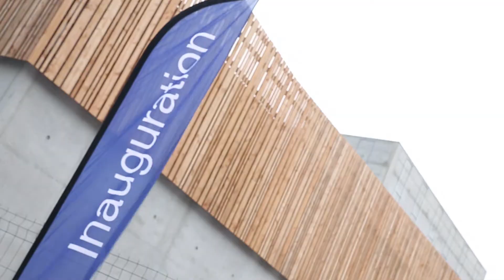Inauguration de la chaufferie à bois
La Ville de Rezé et l’association foncière urbaine libre (Aful) inauguraient samedi 29 novembre la chaufferie à bois de la Trocardière. Elle alimente un réseau de chaleur de plus de 1 250 logements des quartiers Château et Rezé-Hôtel de ville.